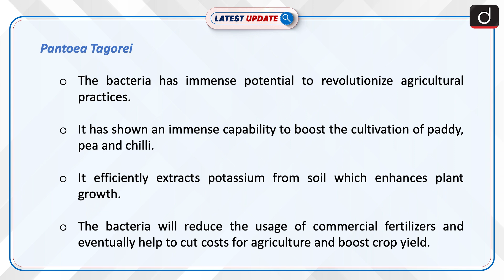Plant Growth Promoting Bacteria Discovered | Latest update | Drishti IAS English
Indian scientists discovered a new soil bacteria, "Pantoea Tagorei," named after Tagore for its potential to boost plant growth. This bacteria could revolutionize agriculture by extracting nutrients from soil and reducing reliance on chemical fertilizers.